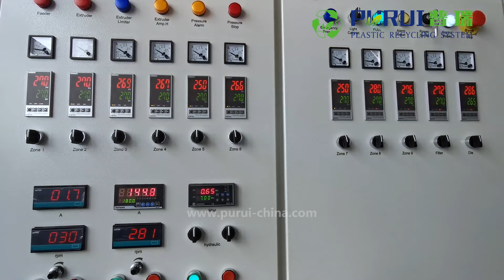PET Parallel Twin Screw Pelletizing Machine, PET Flakes Pelletizer - Purui Machinery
PET parallel twin screw pelletizing machine is a type of pelletizing machine used in the plastics industry to produce uniform pellets from plastic materials.
The twin-screw extruder melts and homogenizes the plastic material, while the pelletizing system forms the molten material into cylindrical pellets of a specific size and shape. The pellets are then cooled and solidified, and can be collected and stored for later use.